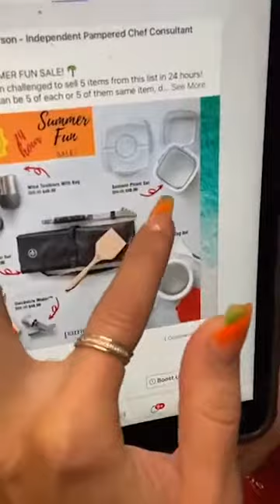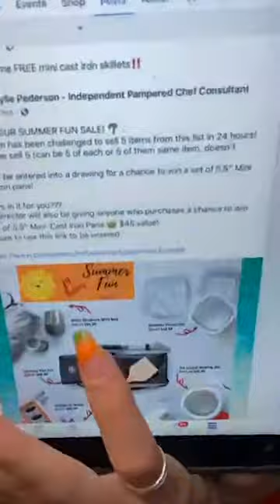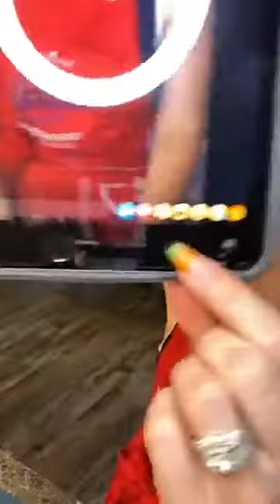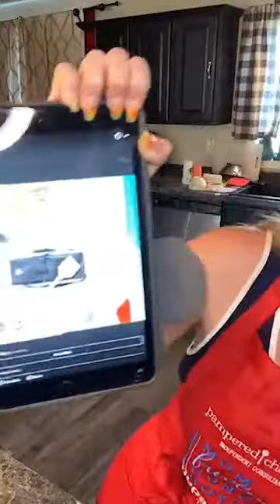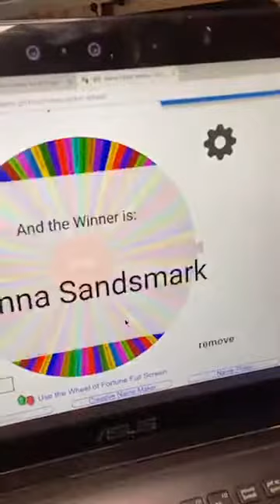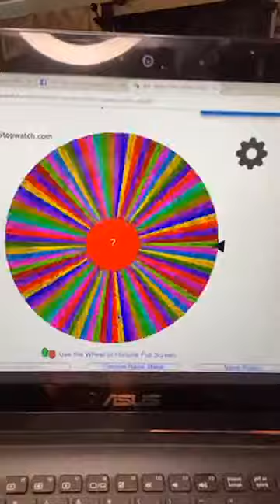Granny's Monkey Bread Recipe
Some have request desserts, so why not do one of my favorite simple recipes!

Granny's Monkey Bread is a sweet, gooey, sinful cinnamon sugar treat that will be loved by young and old alike. Be careful, this recipe is dangerously addictive.

Ingredients
24 ounces buttermilk biscuits (I used three 8-ounce packages )
1 cup sugar
2 teaspoons cinnamon (or you can use pumpkin pie spice)
1 cup butter (salted or unsalted)
1/2 cup brown sugar (packed )

Instructions
1. Prepare Bundt pan by heavily greasing with butter. Preheat oven to 350 degrees F.
2. Cut each biscuit into four equal bite-sized pieces.
3. Combine 1 cup sugar and 2 teaspoons cinnamon in a bowl or plastic bag. Drop roll the pieces of dough in the sugar cinnamon mixture and gently arrange them into the prepared Bundt pan.
4. In a small sauce pan, combine 1/2 cup of the remaining sugar cinnamon mixture (discard remaining or use for another recipe) with 1/2 cup brown sugar and 1 cup butter. Bring mixture just to a boil and then immediately remove from heat. Stir until sugars have fully dissolved. Carefully drizzle the mixture over the rolled dough balls in the Bundt pan.
5. Bake in center of preheated oven for 30 minutes. Time may vary, see note below.
6 Allow pan to rest for about 5 minutes, then cover with a large plate and invert.

To eat, pull desired amount off with your fingers and enjoy the gooey sweet sinful treat.

Notes
- To prepare the night before, follow all steps except the baking part. Cover and refrigerate. Bake as directed in the morning (may need a few extra minutes if its cold).
- Use the kids! Although the heating and melting of the butter should be handled by the adults, let the little ones cut the dough with kitchen scissors and dip each dough ball in the cinnamon sugar mixture!
- Cooking time may vary depending on oven and pan used. Continue cooking until tops are starting to crisp and turn golden brown. To be entirely sure that the monkey bread is fully cooked and not doughy in the center, use a thermometer to verify that the middle has reached 190 degrees F. If the top is getting overly cooked and the center is still not at 190F, lower the monkey bread in your oven or cover with foil to prevent over-browning.